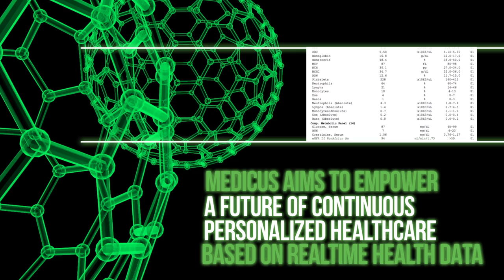Use Medicus to use your lab numbers into reports